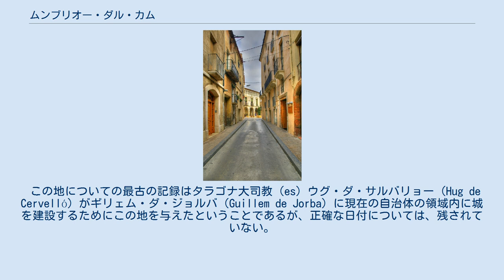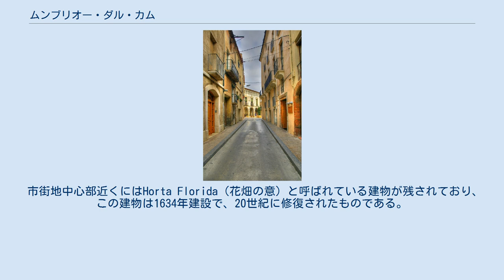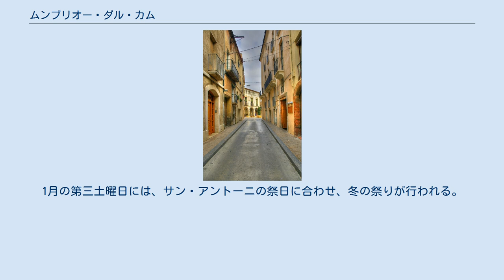ムンブリオー・ダル・カム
ムンブリオー・ダル・カム（Montbrió del Camp）は、スペイン・カタルーニャ州タラゴナ県にあるムニシピオ（基礎自治体）。
バッシ・カム郡に属している。
2012年の人口は2,515人。
バッシ・カム郡の平野部に位置し、カンブリルス、ビニョルス・イ・アルス・アルクス、ブタレイ、ムン＝ロッチ・ダル・カムと隣接する。
自治体公式名称はカタルーニャ語でMontbrió del Camp、カスティーリャ語名はMontbrió de Tarragona（モンブリオー・デル・タラゴーナ）。
 この地についての最古の記録はタラゴナ大司教（es）ウグ・ダ・サルバリョー（Hug de Cervelló）がギリェム・ダ・ジョルバ（Guillem de Jorba）に現在の自治体の領域内に城を建設するためにこの地を与えたということであるが、正確な日付については、残されていない。
1186年にはダ・ジョルバは自身の所領の一部を大司教バランゲー・ダ・ビラダミルス（Berenguer de Vilademils）に寄進した。
その後この地についての権利は王の手に渡った。
 1406年にはカンブリルスの城壁の建設工事に参加、1563年から1710年までの間はタラゴナ大司教に属する自治体のあつまりであるコムーナ・ダル・カム（Comuna del Camp）の一員であった。
 ムンブリオーの教区教会は1692年建設で、ルネサンス様式で、サン・ペドロに献呈されている。
内部には18世紀製作のバロック様式のオルガンが保持されている。
 市街地中心部近くにはHorta Florida（花畑の意）と呼ばれている建物が残されており、この建物は1634年建設で、20世紀に修復されたものである。
敷地内には興味深い庭園と池がある。
また、郊外にはサン・アントーニの聖堂があり、こちらは1704年建造である。
 ムンブリオーのもっとも重要な祭りはサン・ペドロの祭日で、6月29日に行われる。
1月の第三土曜日には、サン・アントーニの祭日に合わせ、冬の祭りが行われる。
 ムンブリオーの主要な経済活動は農業で、オリーブ、アーモンド、イナゴマメ、ブドウなどが主に栽培されている。
他には灌漑農業もおこなわれており、さまざまなフルーツが栽培されている。
また、モスカテルワイン（Vino Moscatel）の産地でもある。
他にはいくつかの工業もある。
 また、1980年代に温泉が発見され、1990年代になって温泉保養施設が建設された。